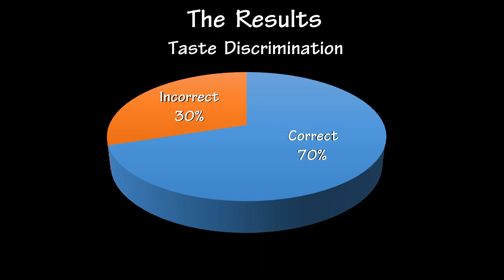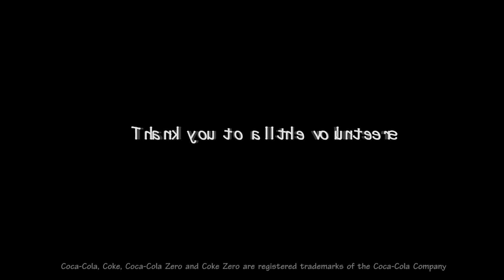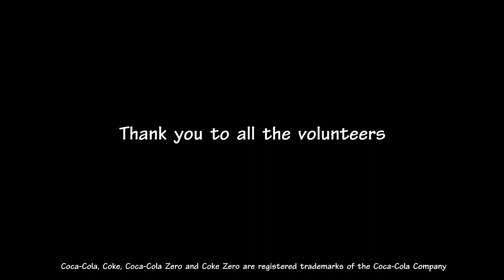Psychophysics - Taste Discrimination Experiment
Psychophysics

The study of sense vs. perception

In this experiment, 30 volunteers were asked to try samples of Coke and Coke Zero. They were then asked if they could distinguish between the two drinks.

Credit:
Music produced by Butch Walker
Title: Open Happiness

Coca-Cola, Coke, Coca-Cola Zero and Coke Zero are registered trademarks of the Coca-Cola Company